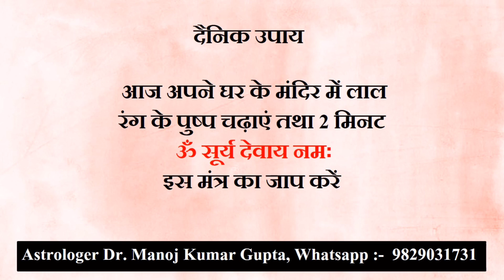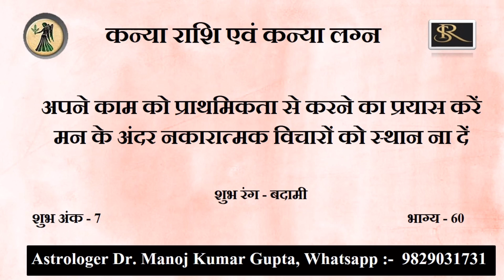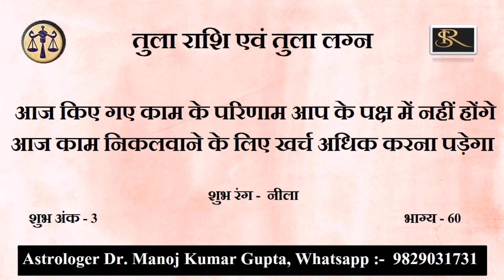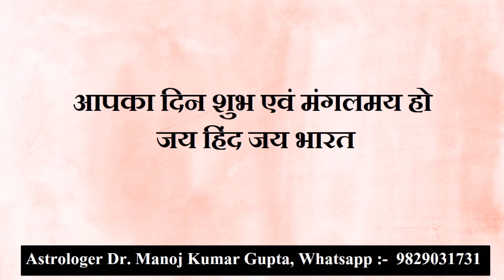23 जुलाई 2023 इन राशियों को आज रहना है सतर्क…